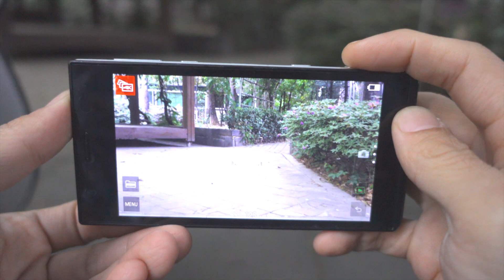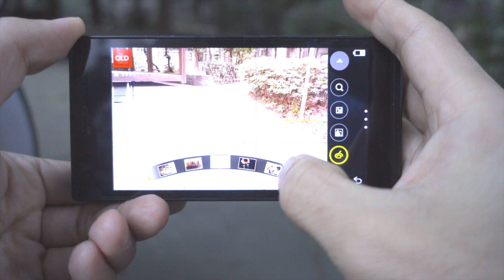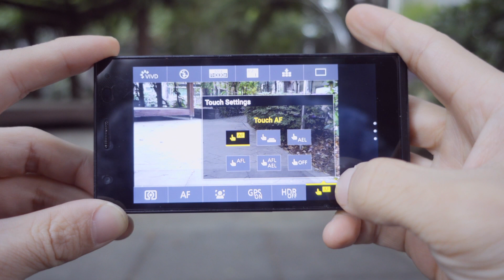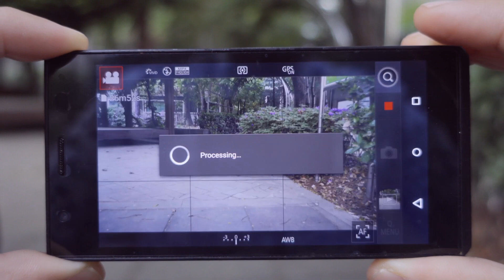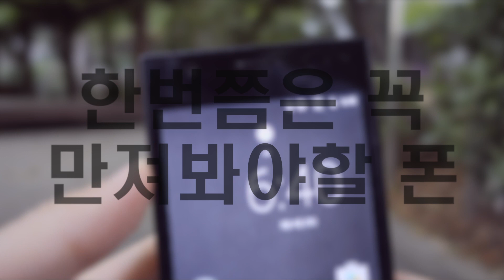PANASONIC DMC-CM1 / 이것은 카메라일까요? 스마트폰일까요?